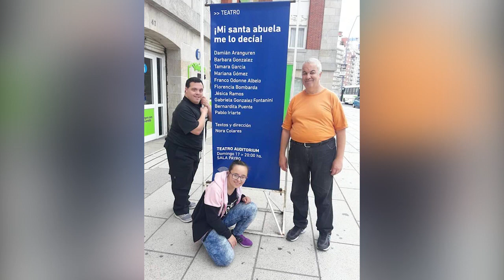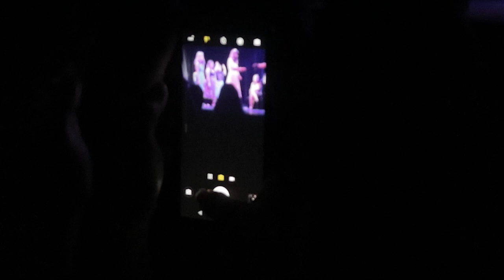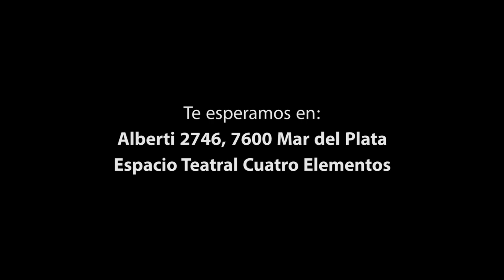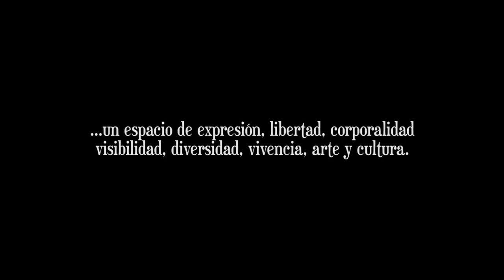TEATRO INCLUSIVO MAR DEL PLATA - Mi Santa Abuela me lo decía. -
IDEA Y DIRECCIÓN: NORA COLARES
ELENCO:
DAMIAN ARANGUREN
BARBARA GONZALEZ
TAMARA GARCIA
MARIANA GOMEZ
FRANCO ODONNE ALBELO
FLORENCIA BOMBARDA
JESICA RAMOS
GABRIELA GONZALEZ FONTANINI
BERNARDITA PUENTE
PABLO IRIARTE

STAFF Y AGRADECIMIENTOS
Asistencia Técnica (sonido e iluminación) Santiago Sauce / Freddy Virgolini
Maquillaje Alejandra Pereyra / Alejandra Martínez / Edith Galian
Agradecimientos a Mariano Moro y personal de Teatro Auditorium.